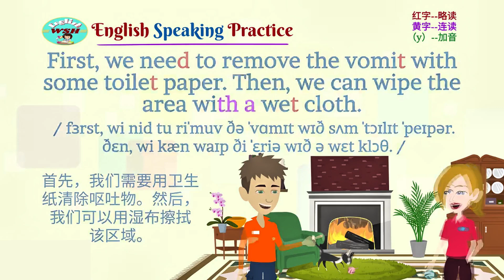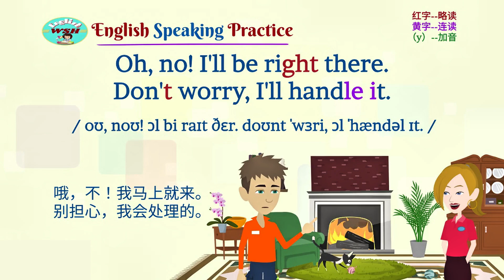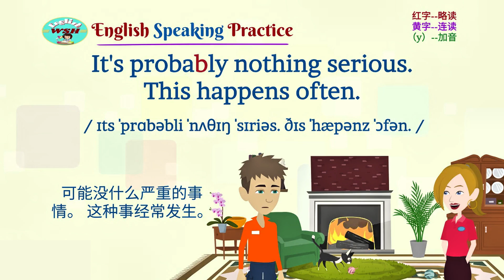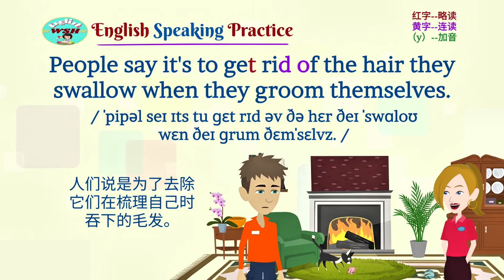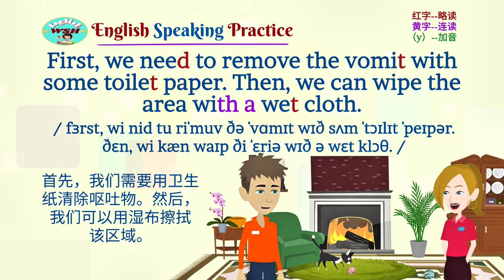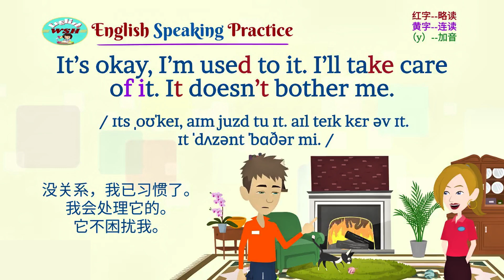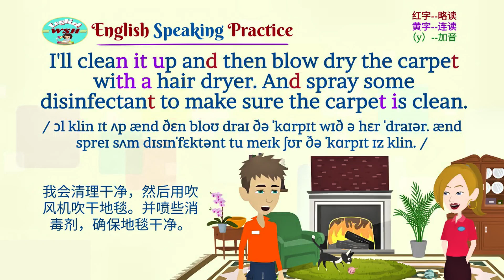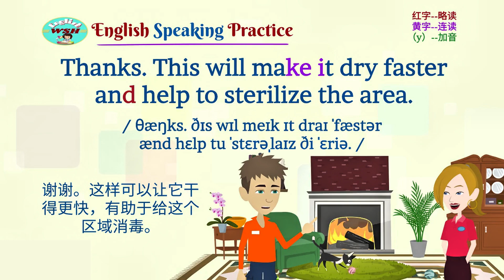日常英会话 No.24 猫吐在地毯上 | 文本在说明栏 90天英语口语流利计划 | 世界公认最有效外语学习方法 |英语学习|Practice English listening & speaking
利用说明栏文本内容，看中文流利说出英文为目标！！
 希望为此影片 《 日常英會話 No.24 貓吐在地毯上 | 90天英語口語流利計劃 | 世界公認最有效的外語學習方法| 英語口語 | 英語學習 | Learn English | English listening & speaking》点赞、留言、评论。
日常英会话 No.24 猫吐在地毯上 | 90天英语口语流利计划 | 世界公认的最有效外语学习方法 | 英语学习 | Learn English | English listening & speaking
谢谢！

D-24 猫吐在地毯上
Jenny：艾瑞克，快点来！猫吐在地毯上了。
Eric：哦，不！我马上就来。别担心，我会处理的。
Jenny：你认为它病了吗？它怎么了？
Eric：可能没什么严重的事情。 这种事经常发生。
Jenny：猫为什么经常呕吐？
Eric：人们说是为了去除它们在梳理自己时吞下的毛发。
Jenny：真的吗？我不知道。我们怎么清理呕吐物？
Eric：首先，我们需要用卫生纸清除呕吐物。然后，我们可以用湿布擦拭该区域。
Jenny：哇，太恶心了！我认为我不能做这个。
Eric：没关系，我已经习惯了。我会处理它的。它不困扰我。
Jenny：我很遗憾我不能帮你处理这个。
Eric：我会清理干净，然后用吹风机吹干地毯。并喷些消毒剂，确保地毯干净。
Jenny：我能帮你做点什么吗？
Eric：我清理的时候你能帮我把吹风机拿到这里吗？
Jenny：当然，我可以做那个。 给你。
Eric：谢谢。这样可以让它干得更快，有助于给这个区域消毒。
Jenny：你真的很聪明！这种清洁方法太棒了！
Eric：谢谢夸奖！！

D-24 The Cat Vomited on the Carpet
Jenny: Eric, come quickly! The cat threw up on the carpet.
Eric: Oh, no! I'll be right there. Don't worry, I'll handle it.
Jenny: Do you think he's sick? What’s wrong with him?
Eric: It's probably nothing serious. This happens often.
Jenny: Why do cats vomit often?
Eric: People say it's to get rid of the hair they swallow when they groom themselves.
Jenny: Really? I didn't know that. How do we clean up the vomit?
Eric: First, we need to remove the vomit with some toilet paper. Then, we can wipe the area with a wet cloth.
Jenny: Eww, that's so gross! I don’t think I can do it.
Eric: It’s okay, I’m used to it. I’ll take care of it. It doesn’t bother me.
Jenny: I feel bad that I can’t help you with this.
Eric: I'll clean it up and then blow dry the carpet with a hair dryer. And spray some disinfectant to make sure the carpet is clean.
Jenny: Is there anything I can do to help you?
Eric: Could you bring the hair dryer here for me while I clean up?
Jenny: Sure, I can do that. Here you go.
Eric: Thanks. This will make it dry faster and help to sterilize the area.
Jenny: You are really smart! This cleaning method is great!
Eric: Thanks for the compliment!